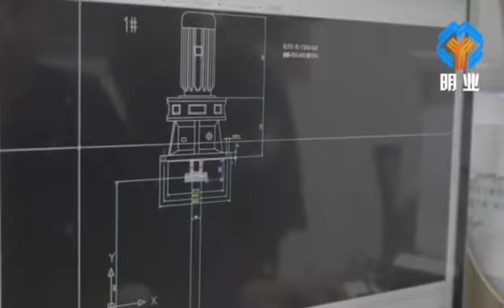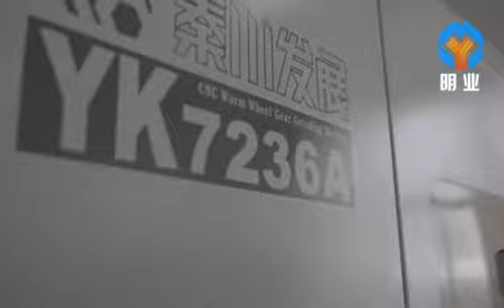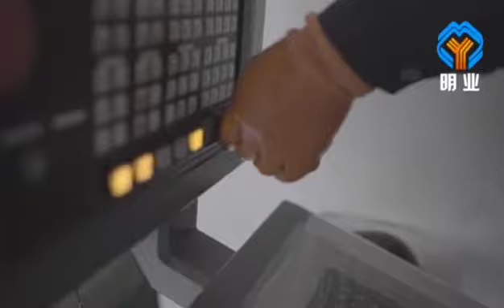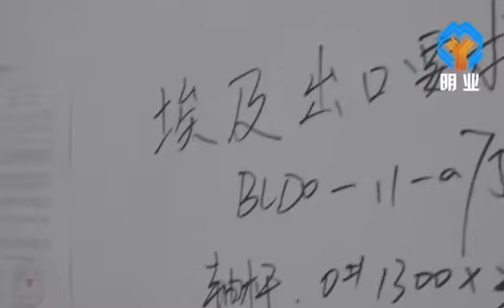常州明业机械有限公司介绍 | Introduction of Changzhou Mingye Machinery Co., Ltd.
公司主要从事搅拌设备的设计、制造和新型搅拌器研究开发，可以进行流体力学的模拟计算，省掉一般的试验阶段。公司长期和高等院校，科研设计院保持良好的合作关系。近年来，明业公司配备了多名长期从事减速机及搅拌设备设计制造的工程技术人员，可提供设计及设备操作维护指导。
公司不断引进先进的检测设备和生产设备，对产品质量升级提供了有力的保障，具备月产3000多套搅拌设备的实力。

Changzhou Mingye Machinery Co., Ltd. specializes in producing a complete set of mixing equipment, dosing devices, condensers, pressure reducers, racks, couplings, mixing devices, mounting bottom covers, intermediate bearings, bottom bearings, mechanical seals, stuffing boxes, etc. Thousands of varieties such as reaction kettles, rake dryers, and scrapers. Widely used in chemical, pharmaceutical, pesticide, dye, food, environmental protection, metallurgy, papermaking, paint, coating, transportation and new domestic logistics equipment, three-dimensional garage, environmental protection and other industries, providing advanced and economical choices for your driving applications To make your production smoother and your performance more brilliant.
The company is mainly engaged in the design and manufacture of mixing equipment and the research and development of new types of agitators. It can perform simulation calculations of fluid mechanics, eliminating the general test stage. The company has maintained good cooperation with universities and research institutes for a long time. In recent years, Mingye has been equipped with a number of engineering and technical personnel who have long been engaged in the design and manufacture of reducers and mixing equipment to provide design and equipment operation and maintenance guidance.
The company continuously introduces advanced testing equipment and production equipment, which provides a strong guarantee for product quality upgrade, and has the strength of producing more than 3,000 sets of mixing equipment per month.